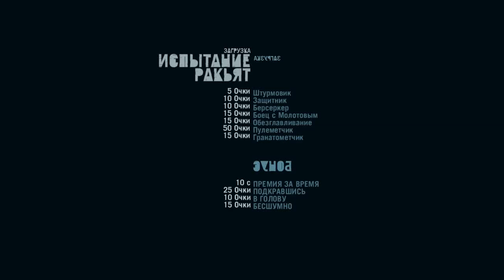Прохождение Far Cry 3 Ч.4- Игра в грабителя, ракьят, вышка.